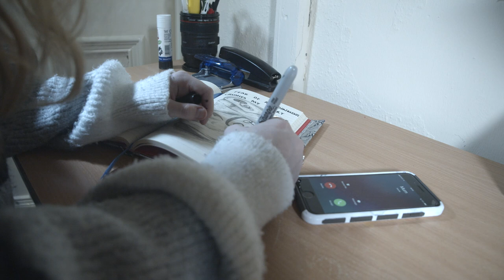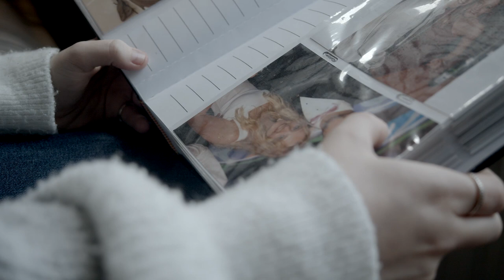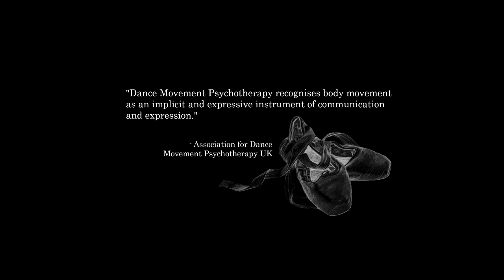I AM BORDERLINE (2019)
This digital story presents "a day in the life" of a person with Borderline Personality Disorder. This art documentary has been produced to raise awareness of this mental health disorder and let those who are suffering know that they are not alone.

Video by: Eleanor Smith